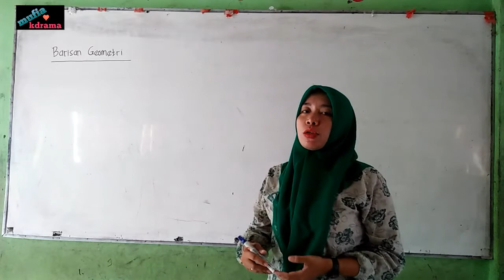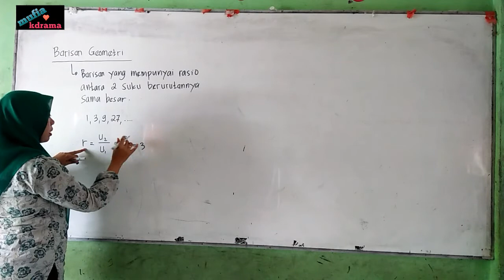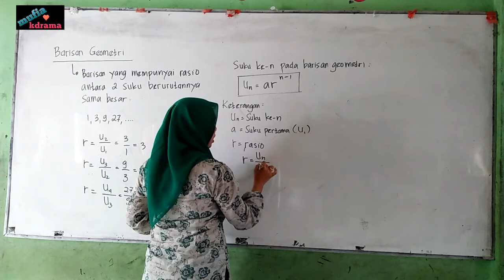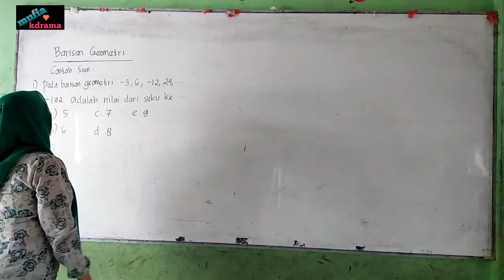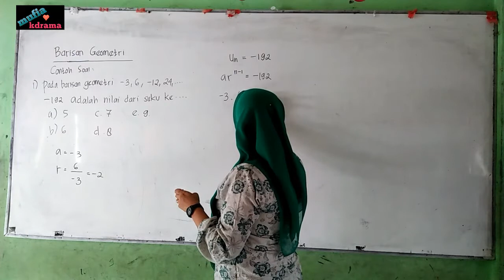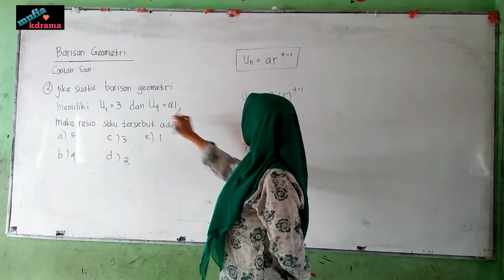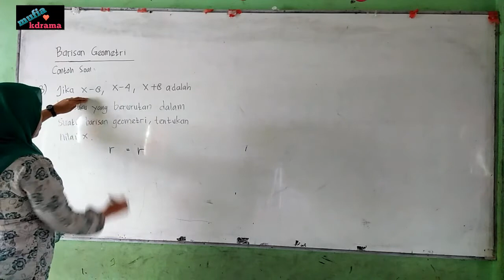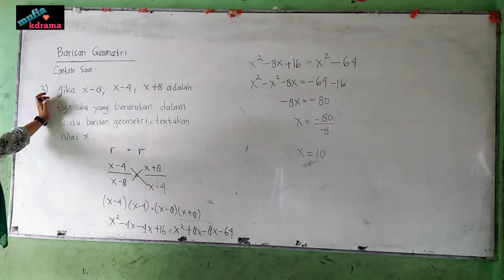Barisan Geometri, Pembahasan Materi Dan Soal Soal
barisan geometri
pembahasan materi dan soal soal
materi matematika wajib SMA kelas XI